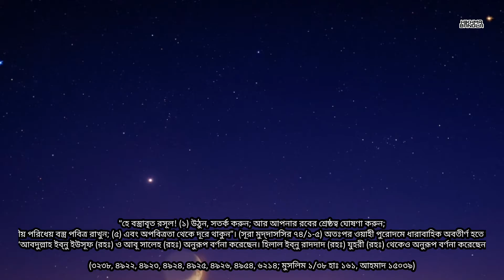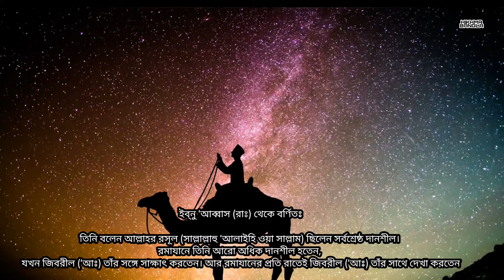আল্লাহ রাসুল দ্বিতীয়বার যখন জিব্রাইল কে দেখলেন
ভিডিওটি করা হয়েছে, জিব্রাইল যখন রাসুল সাঃ এর সঙ্গে দ্বিতীয় বার সাক্ষাত করেছিলেন । ভিডিওটিতে আরো দেখানো হয়েছে , রমজান মাসে দানের গুরুত্ব ।এটি সহীহ বুখারী হাদীস রাসূল সাল্লাল্লাহু আলাইহি ওয়াসাল্লাম রমজান মাসে দান করতেন ।